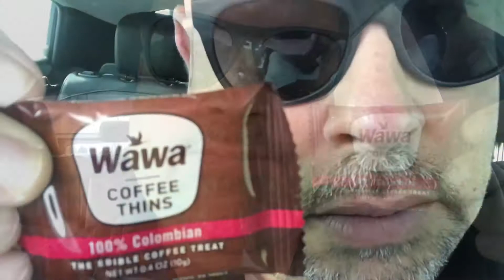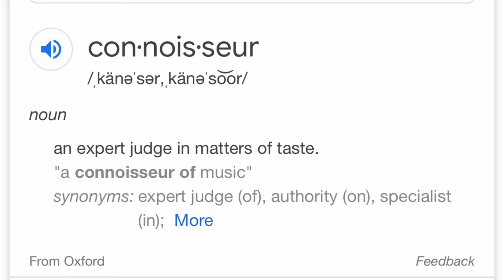WAWA Coffee Thins...FAIL!!!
WAWA Coffee Thins Review.